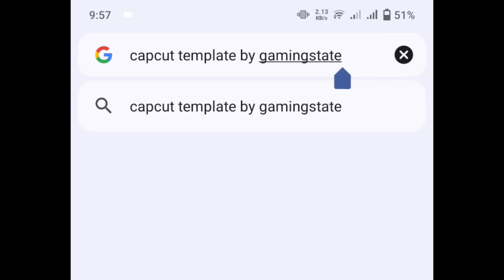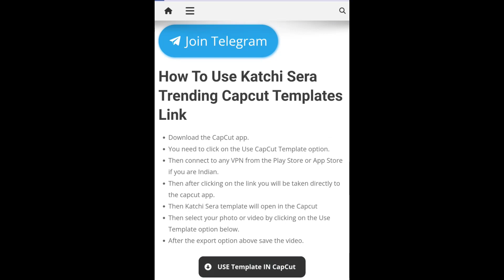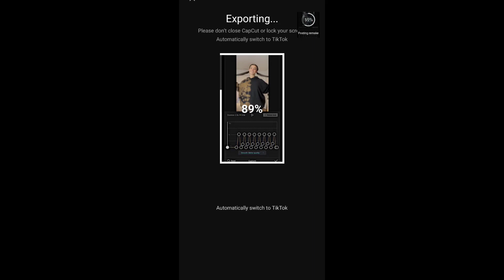KATCHI SERA TRENDING CAPCUT TEMPLATE REELS VIDEO EDITING | INSTAGRAM REELS TRENDING TUTORIAL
KATCHI SERA TRENDING CAPCUT TEMPLATE REELS VIDEO EDITING | REELS TRENDING TUTORIAL | Shohan Editz